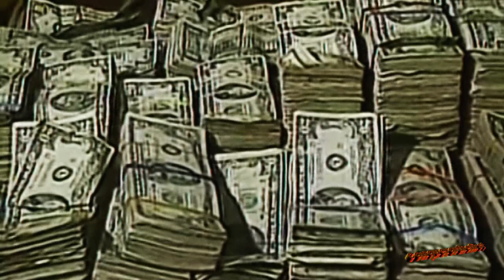peter tosh ♫ "mystic man"★★★★★VIDEO IN HD)♫conqueror video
Peter Tosh Lyrics
" Mystic Man " I'm a Mystic Man
I'm just a Mystic Man

I man don't
I don't drink no champagne
No I don't
And I man don't
I don't sniff them cocaine
Choke brain

I man don't
No I don't
Don't take a morphine
Dangerous

I man don't
I don't take no heroin

(CHORUS)
'Cause I'm a man of the past
And I'm livin' in the present
And I'm walking in the future
Stepping in the future
Man of the past
And I'm livin' the present

Got to be a mystic man

I man don't
Eat up your fried chicken
Not lickin'

I man don't
Eat up them frankfurters
Garbage

I man don't
Eat down the hamburger
can't do that
I man don't
Drink pink, blue, yellow, green soda
(CHORUS)

I man don't
No I don't
Play fools' games on Saturday

No I don't
Congregate on a Sunday

(CHORUS)

Got to be a mystic man       Peter Tosh, born Winston Hubert McIntosh (19 October 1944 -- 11 September 1987) was a reggae musician who was a core member of The Wailers who then went on to have a successful solo career as well as being a trailblazer for the Rastafari movement.
Tosh grew up in the Kingston, Jamaica slum of Trenchtown. He stood out because of his height at 6 feet, 5 1/2 inches. His short-fuse temper and unveiled sarcasm usually kept him in trouble, earning him the nickname Steppin' Razor after a song written by Joe Higgs, an early mentor. He began to sing and learn guitar at a young age, inspired by the American stations he could pick up on his radio. After an illustrious career with The Wailers and as a solo musician, he was murdered at his home. Robbery was said to be the motivation behind Tosh's death.